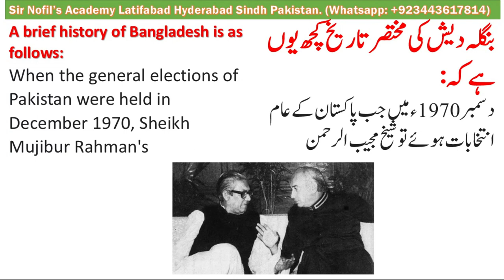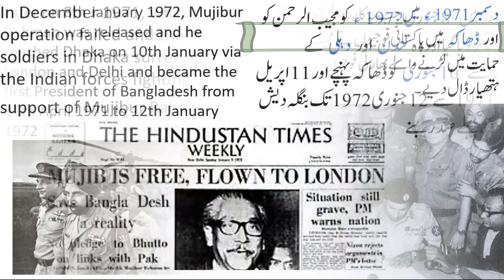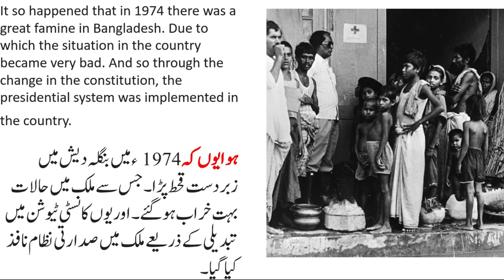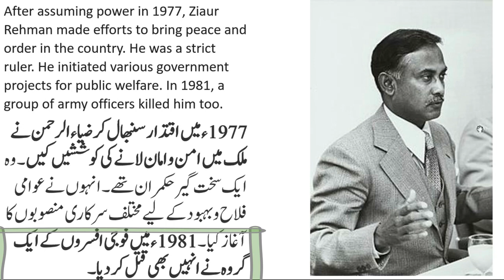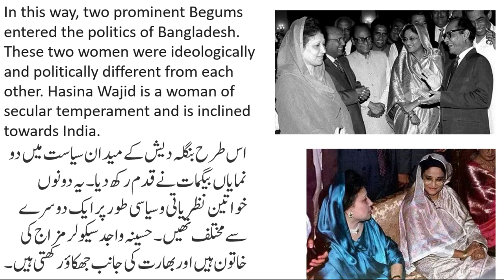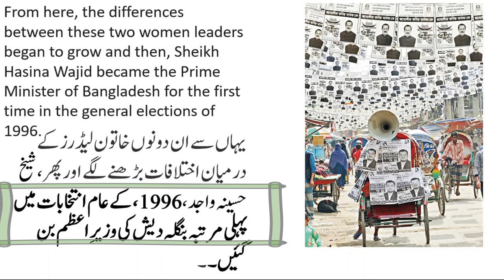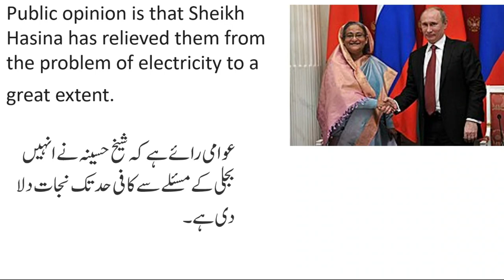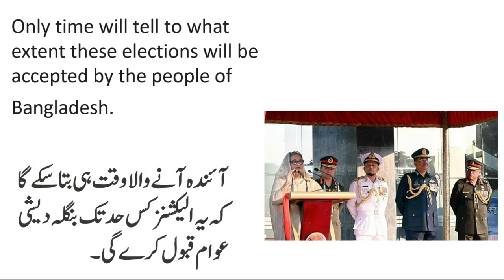Short Political History of Bangladesh Since 1970 to 2024.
Rise and fall of Haseena Wajid (Sheikh Hasina Wazed) and Khaleda Zia
Bangladesh's political history since 1970 to 2024, including the major events and changes that have shaped the political landscape of this South Asian country.  Keep watching to stay informed about the future of this nation.

Sir Nofil's Academy Latifabad Hyderabad Sindh